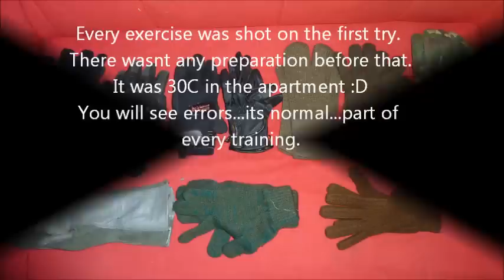keeping the fingers nimble winter prep